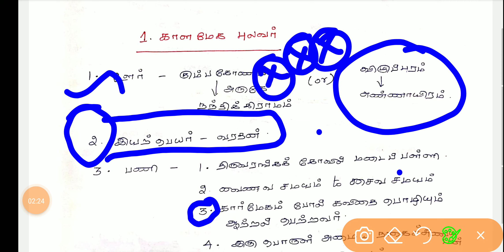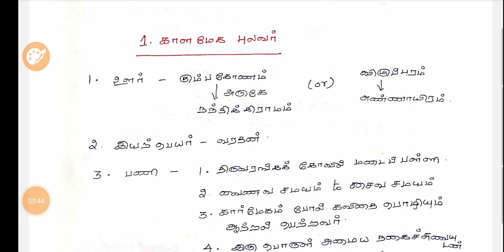||TNPSC GROUP 4 ||பொதுத்தமிழ்|| காளமேகபுலவர் ||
TNPSC
GROUP 4
பொதுத்தமிழ்
காளமேகபுலவர்